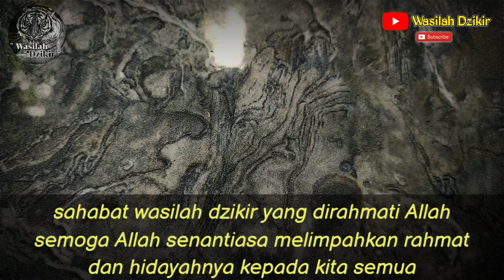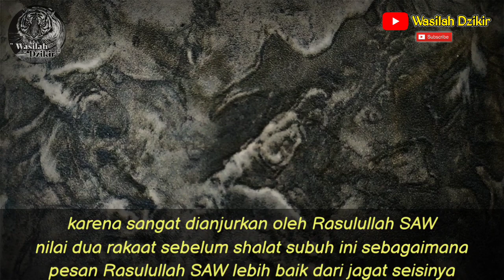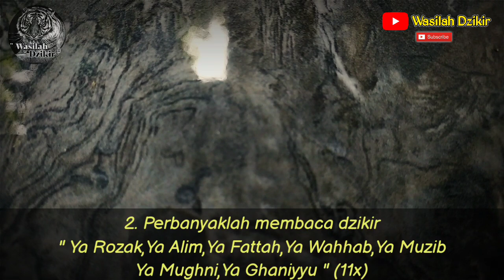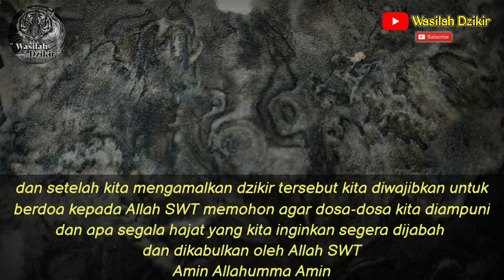Subhanallah!! Amalkan Sesudah Sholat Sunah Qobliyah Subuh,Rezeki Lancar || Wasilah Dzikir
Di edisi kali ini saya akan memberikan : Subhanallah!! Amalkan Sesudah Sholat Sunah Qobliyah Subuh,Rezeki Lancar || Wasilah Dzikir

👍 Wasilah Dzikir